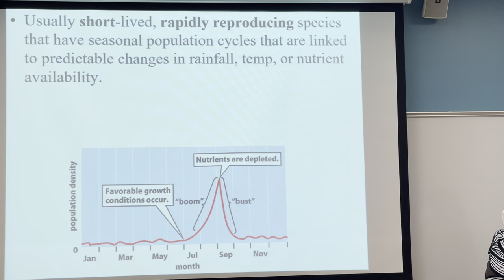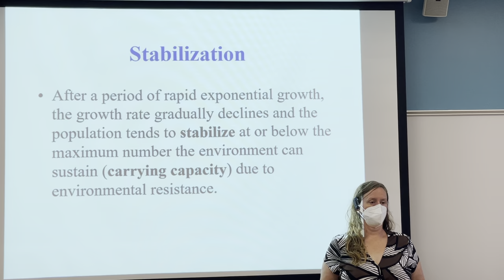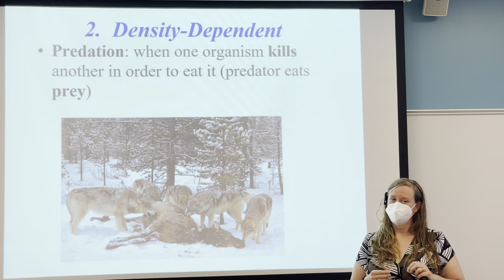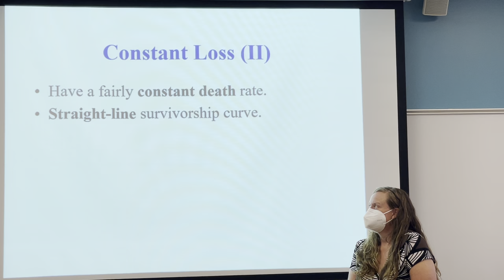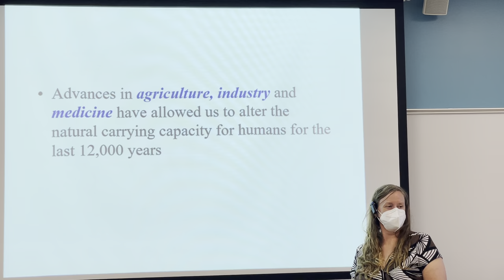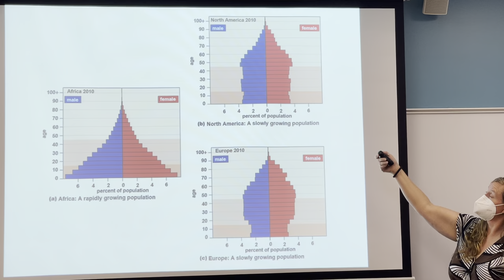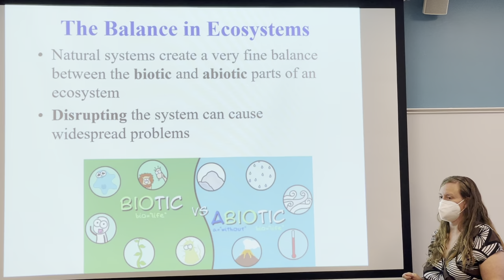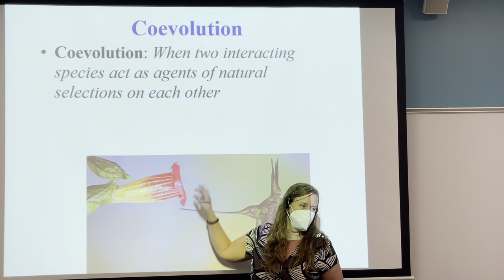Population Ecology Part 2 & Introduction to Community Ecology